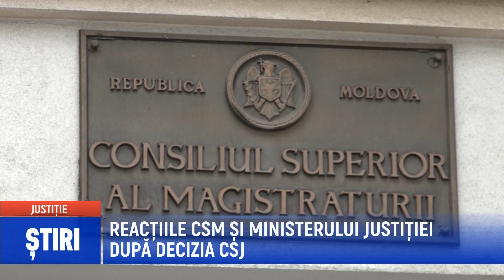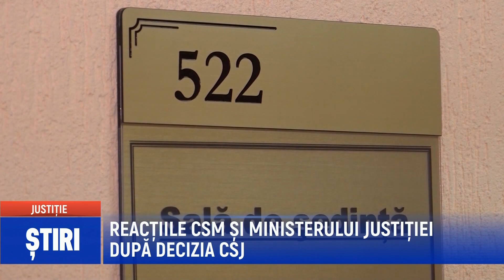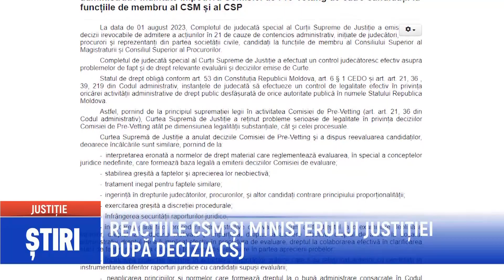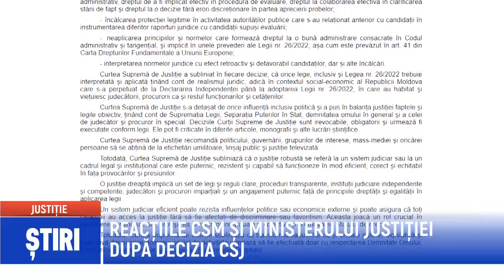REACȚIILE CSM ȘI MINISTERULUI JUSTIȚIEI DUPĂ DECIZIA CSJ